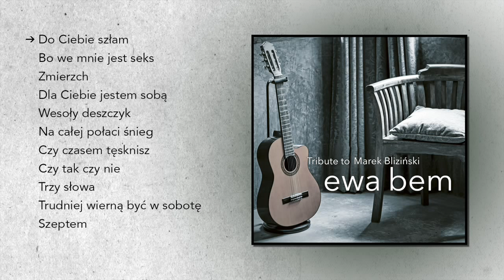Ewa Bem - Tribute to Marek Bliziński CD1 (album medley)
Oglądaj nasze filmy na kanale Agencji Muzycznej Polskiego Radia!
Album dwupłytowy poświęcony pamięci Marka Blizińskiego – jednego z najwybitniejszych gitarzystów w Polsce.

Pierwsza płyta zawiera nagrania studyjne dla Programu 3 Polskiego Radia dokonane przez Ewę Bem wspólnie z Markiem Blizińskim w latach 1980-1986, które wcześniej zostały wydane na płycie „Dla Ciebie jestem sobą". To piosenki z repertuaru Kabaretu Starszych Panów oraz standardy jazzowe na głos i gitarę. Druga płyta to zarejestrowany wyjątkowy koncert pamięci Marka Blizińskiego, który odbył się w studiu Polskiego Radia im. Witolda Lutosławskiego w marcu 2000 roku. Na scenie obok Ewy Bem wystąpili najwybitniejsi polscy gitarzyści – Jan Borysewicz, Janusz Strobel, Jarosław Śmietana, Wojciech Waglewski, a także Jose Torres. Towarzyszyli oni przy wykonaniu znakomitych utworów z albumu „Dla Ciebie jestem sobą" oraz m.in. piosenek „Zawsze tam gdzie Ty", „Nim stanie się tak jak gdyby nigdy nic", „Until I Met You", „A Hard Day's Night" i „Primavera".

Ten album to niepowtarzany zestaw utworów dla fanów Ewy Bem i Marka Blizińskiego oraz dla każdego, kto lubi posłuchać dobrych piosenek w dobrym wykonaniu.

CD1
Ewa Bem: śpiew
Marek Bliziński: gitara, opracowanie muzyczne

CD2
Ewa Bem: śpiew
Jan Borysewicz: gitara
Jarosław Śmietana: gitara
Wojciech Waglewski: gitara
Janusz Strobel: gitara
Jose Torres: instumenty perkusyjne, śpiew
Tomasz Tłuczkiewicz: prowadzenie koncertu